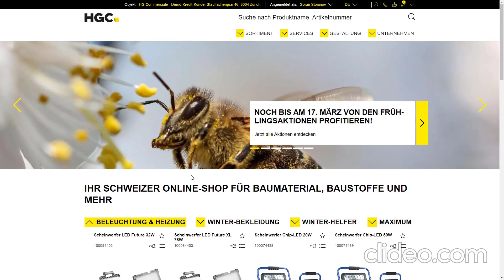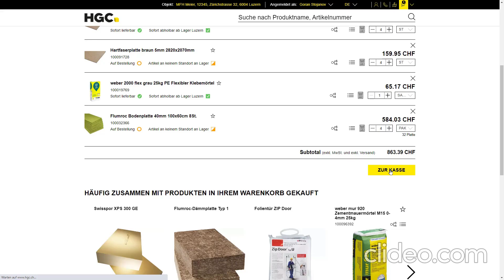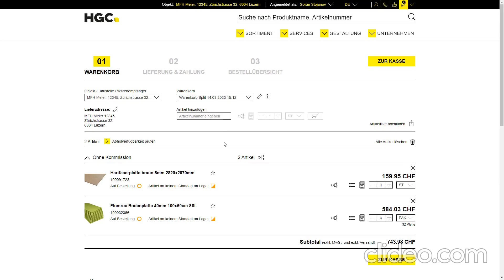Tutorial HGC Online-Shop: Warenkorb-Split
►ÜBER UNS:
Die HG COMMERCIALE (HGC) ist das führende, rein schweizerische Dienstleistungsunternehmen für die Schweizer Bauwirtschaft.
Mit einem breiten Sortiment an Baumaterial und Werkzeugen für die Bauprofis sowie Plättli, Parkett und weiteren Wand- und Bodenbelägen - für ein Zuhause zum Wohlfühlen.